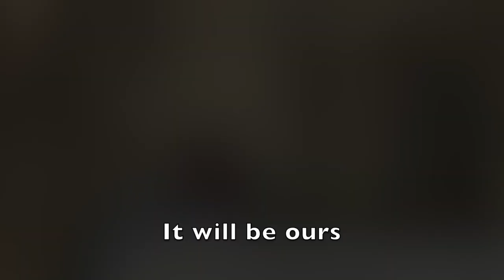"GLORY" rendition by John Legend and Common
Music aides reflection.